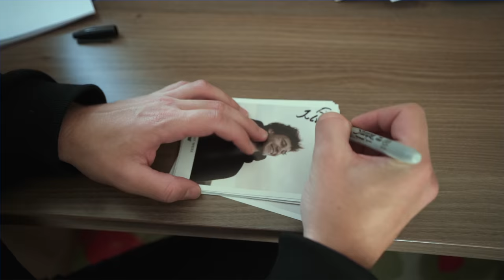WIR HABEN DIE #1 !!! [Wincent Weiss Album-VLOG #014]